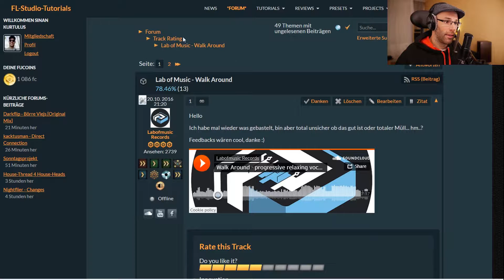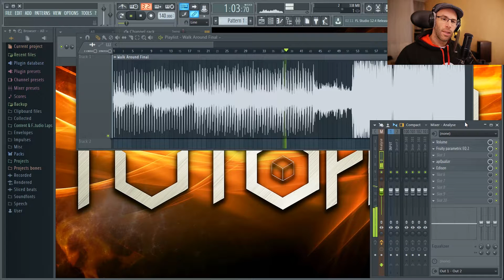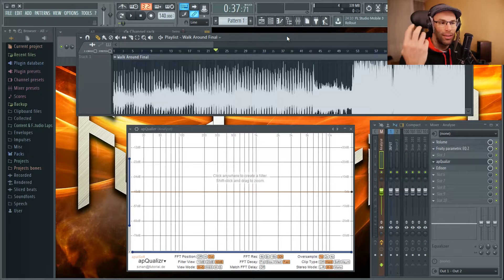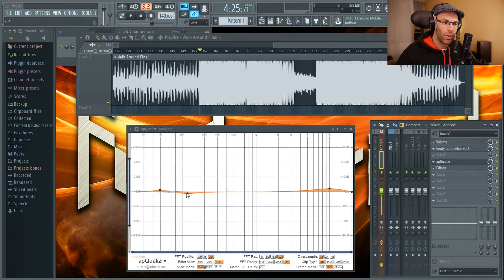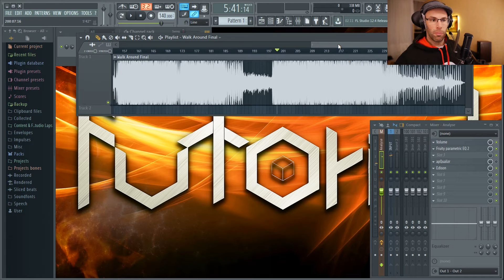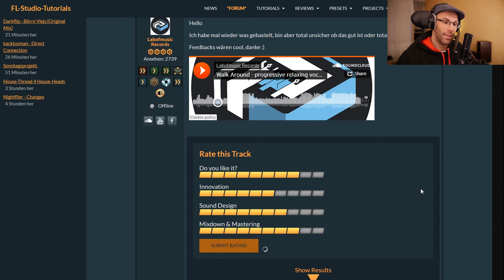Lab Of Music - Walk Around [FL Studio Mixdown & Mastering Analyse]